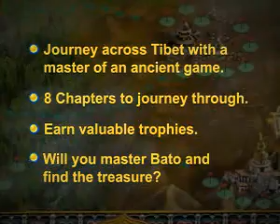Bato Treasures of Tibet Game Trailer